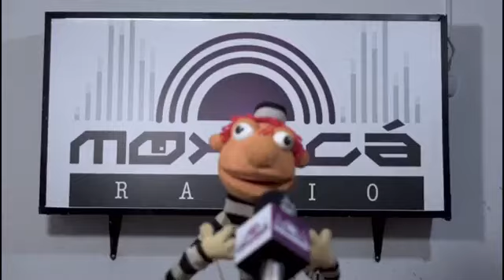Miguel Collado - La Revolución de la Oveja Negra - Cap 28 (2da temporada)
Musica, entrevistas, podcast, testimonios.
LaRevoluciónDeLaOvejaNegra🐑⚫️, desde República Dominicana nos acompañará Miguel Collado, músico quien nos hablará de su vida y obra.
Nos conectamos desde las 7:00 p.m. con Andrey Suárez y Jr. Oveja Negra y nuestro Facebook Live.